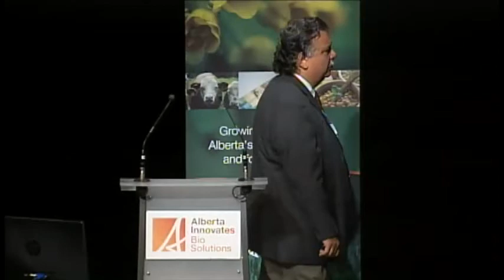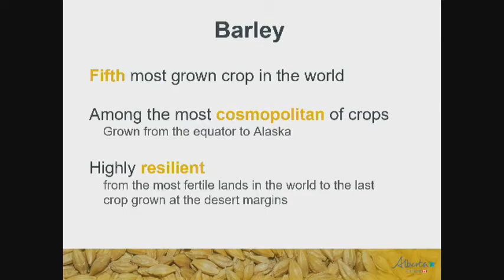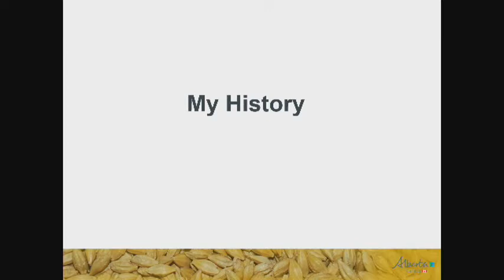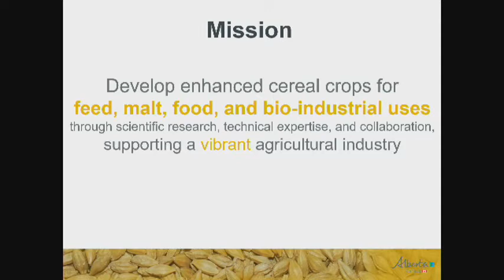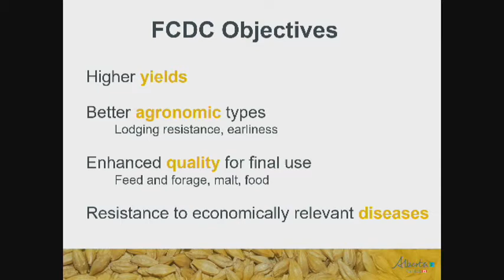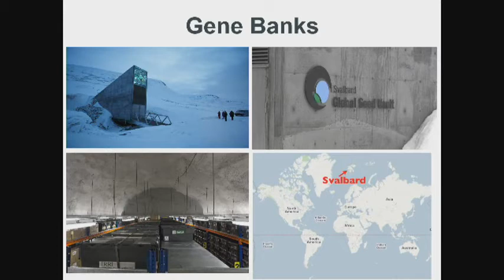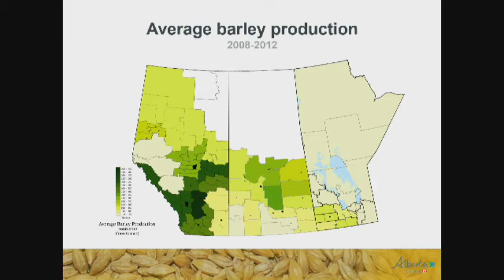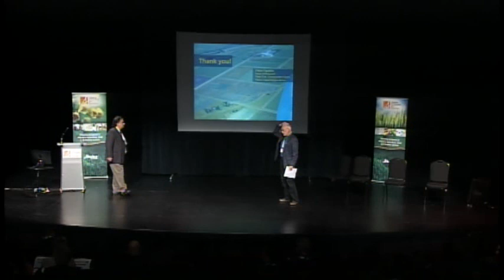Flavio Capettini at Alberta Innovates Bio Solutions Impact Innovation 2016 on May 11, 2016